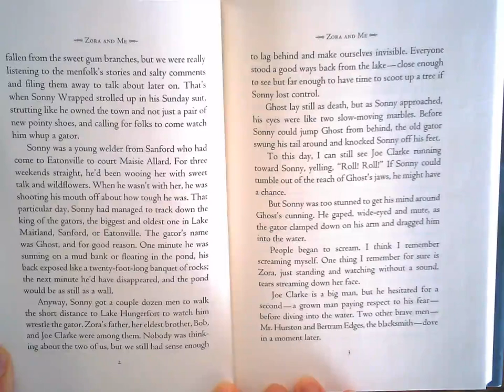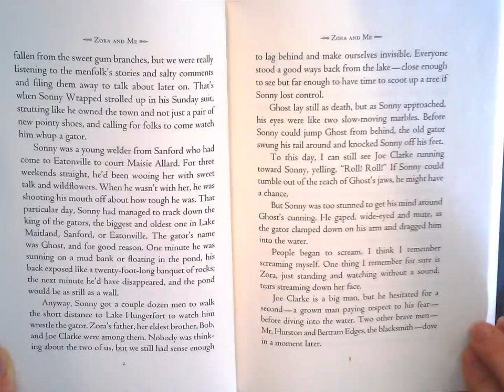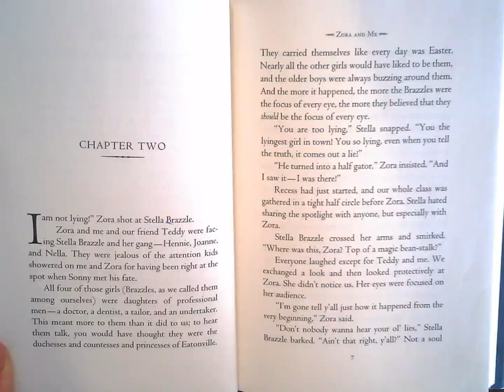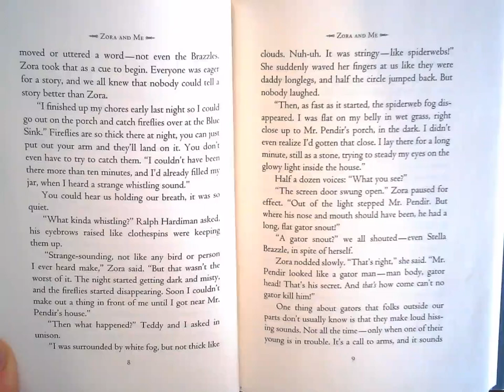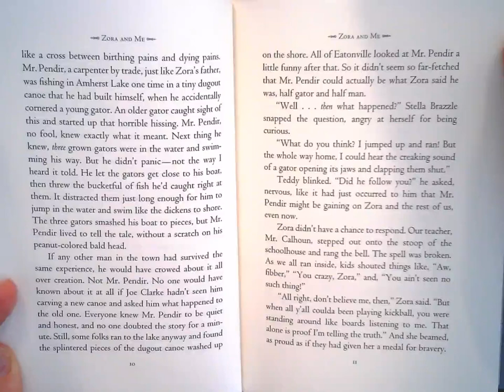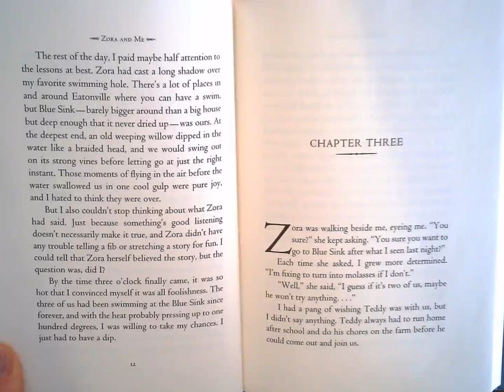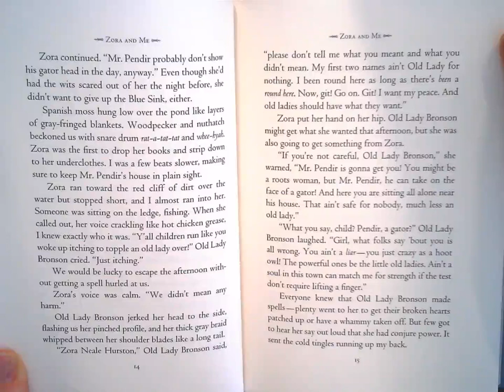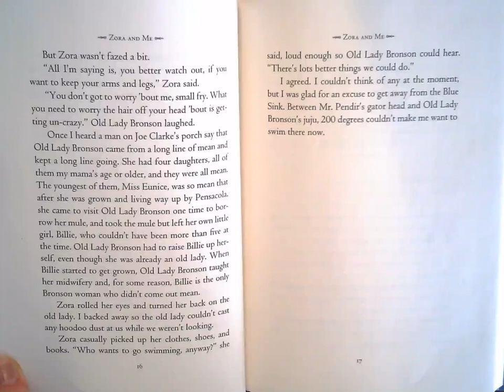Zora and Me Chapter 1-3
Read aloud of Chapters 1-3 of the book Zora and Me by Victoria Bond and T.R. Simon